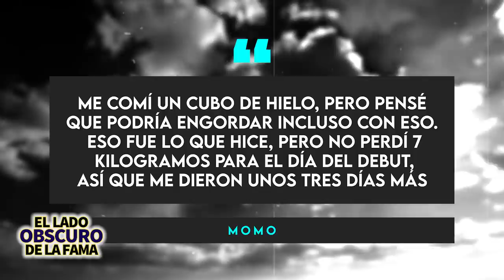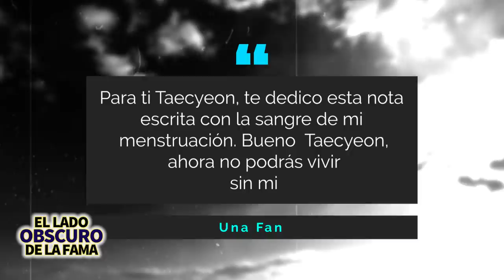K- POP | El lado Obscuro De La Fama | ¿Cómo la industria coreana arruina la vida de las personas? 😐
Durante la última década, el K-Pop se ha convertido...gradualmente...en una fuerza musical internacional. Los días en los que solo los surcoreanos disfrutaban de estas melodías con beats optimistas quedaron atrás, ahora el mundo entero conoce el secreto de esta música y el KPOP gana miles de seguidores con cada semana que pasa.